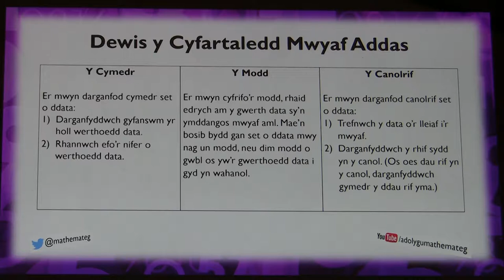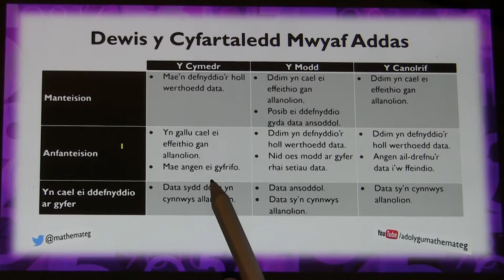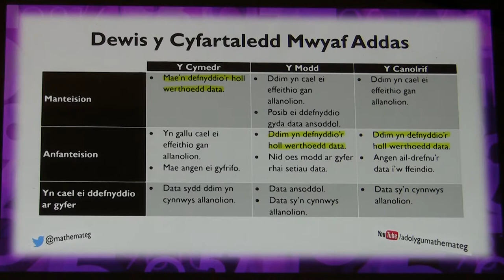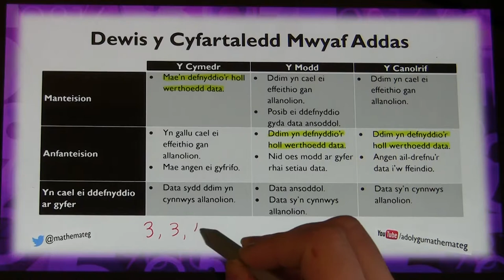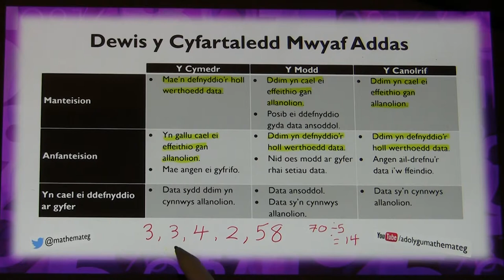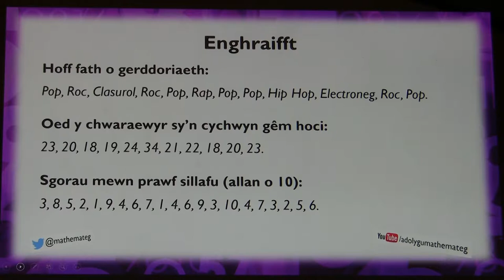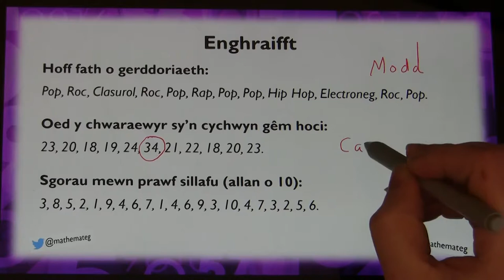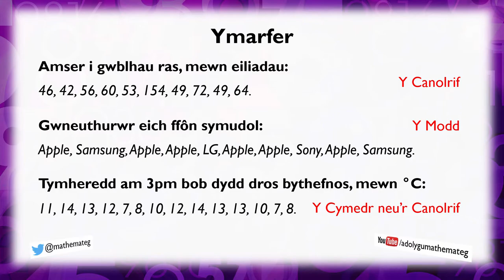[256 Rh/C] Dewis y Cyfartaledd Mwyaf Addas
Sut ydych yn dewis cyfartaledd i'w ddefnyddio gyda set benodol o ddata? Mae'r fideo yma'n trafod manteision ac anfanteision defnyddio'r modd, y canolrif a'r cymedr.